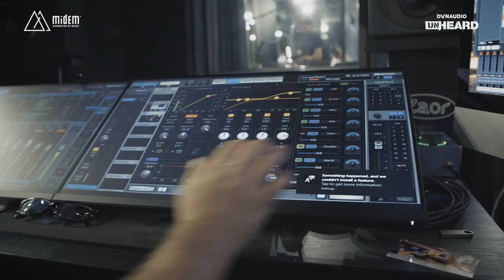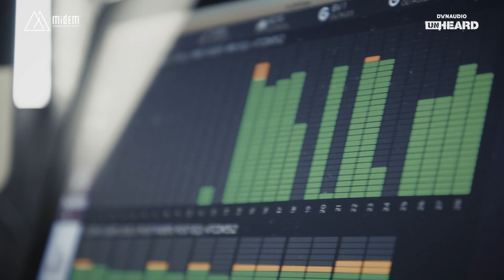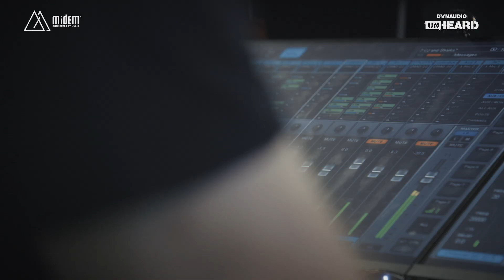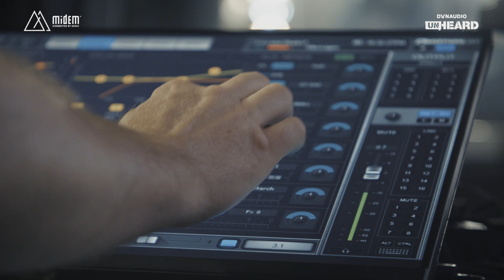Sonido Campechano (live) - Ácido Pantera at Dynaudio Unheard, Cannes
Ácido Pantera performing live at Dynaudio Unhead at MIDEM 2019, Cannes, France.

SONIDO CAMPECHANO

Music Publisher: Warner/Chappell